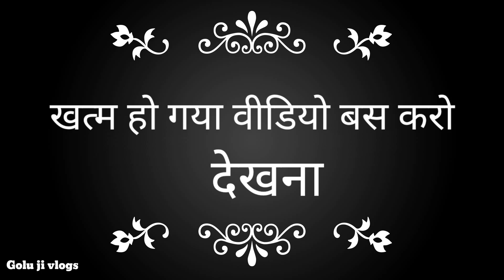kuchh toh hai.....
आप सभी का स्वागत है मेरे यूट्यूब चैनल में जिसका नाम है
Golu ji vlogs

इस वीडियो में आप सभी को देखने को मिलेगा आज मैं बीवी बनारस के गंगा घाट जोकि जोकि या नया घाट बना है और इस घाट का नाम है नमो घाट और अपनी वीडियो में दिखा चुके हैं और दोबारा दिखाने का वजह यह है कि रेनू का जन्मदिन है और उनके जन्मदिन पर मैं घर दिखाने लाया हूं मैं उम्मीद करता हूं कि आप सभी को यह वीडियो भी थोड़ा सा पसंद आएगा

धन्यवाद

my channel name   : Golu Ji vlogs

About ; golu ji Vlogs, is a youtube channel and where you can always see about some new places here and thigs  there is something else.